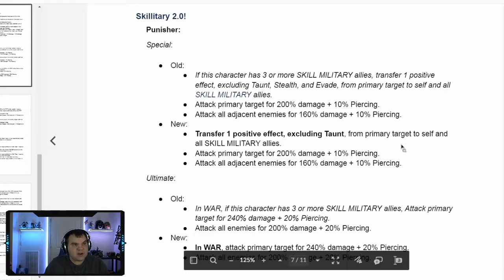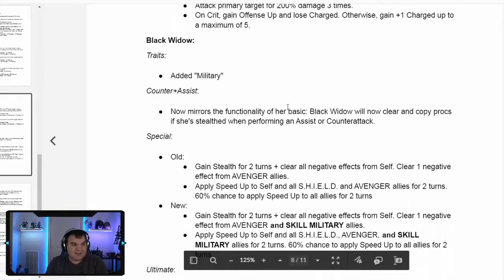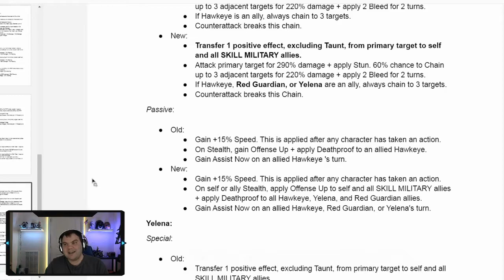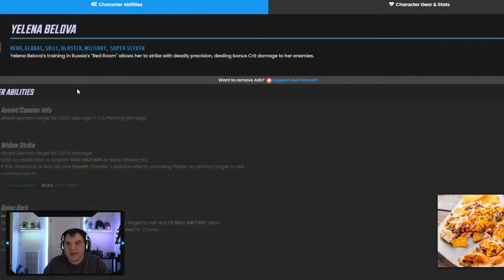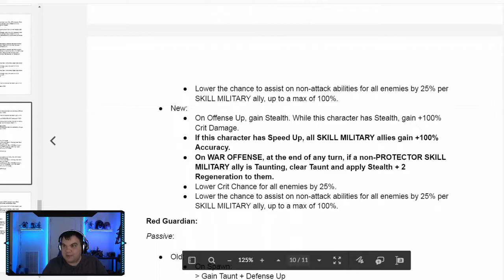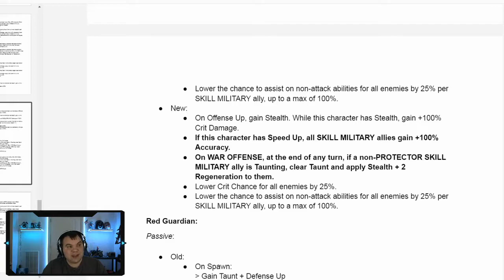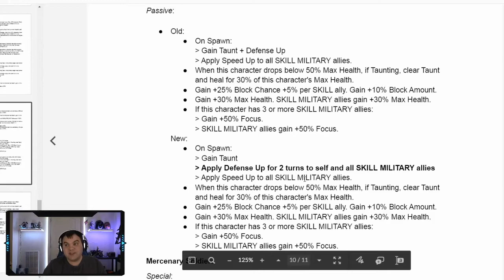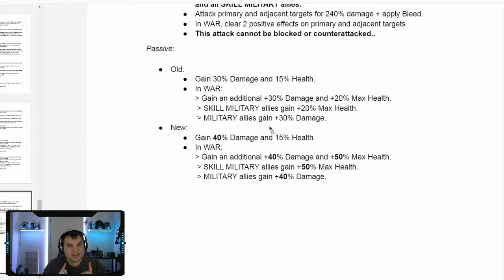Skilitary 2.0 a Hard Merc Counter?! - MSF - Marvel Strike Force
I livestream the game over on Twitch!: Twitch.tv/mcmole2